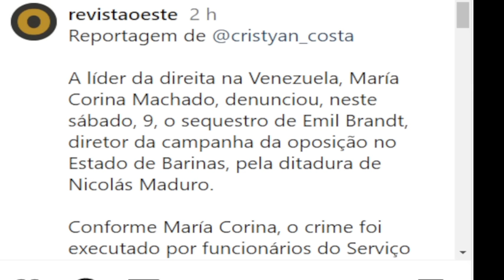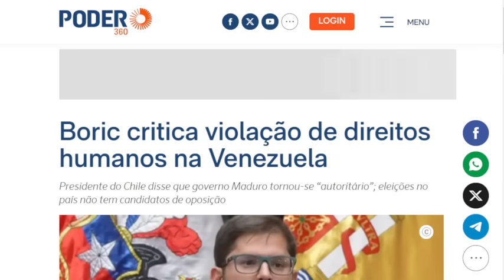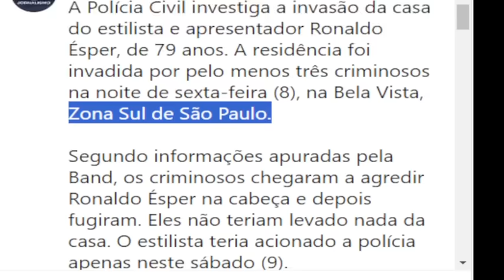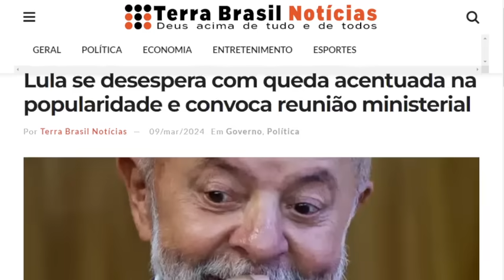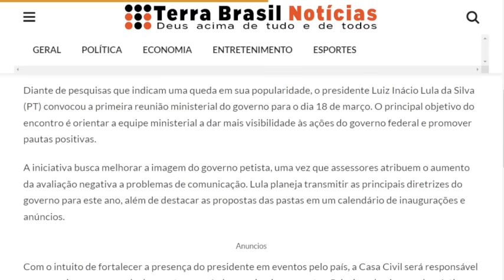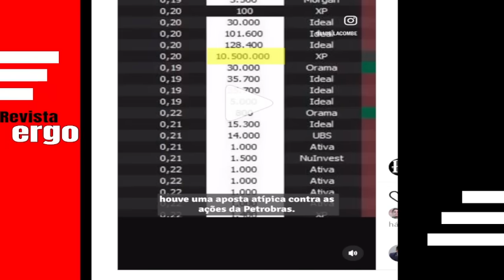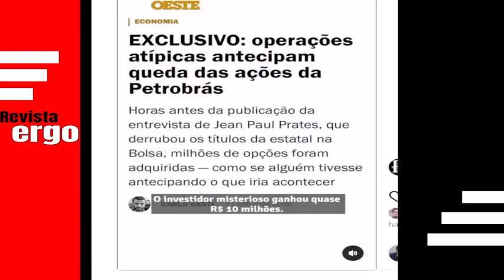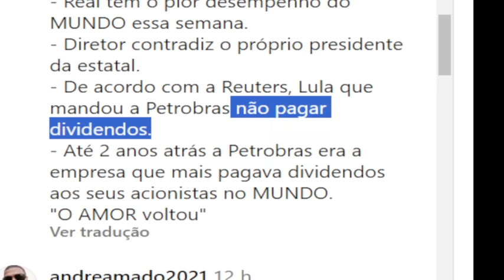#1 CIRCO ESTÁ PEGANDO FOGO NO PT! CIRO FAZ DENÚNCIA GRAVÍSSIMA! LULA ESTÁ EM QUEDA!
#1 CIRCO ESTÁ PEGANDO FOGO NO PT! CIRO FAZ DENÚNCIA GRAVÍSSIMA! LULA ESTÁ EM QUEDA! Meu Insta